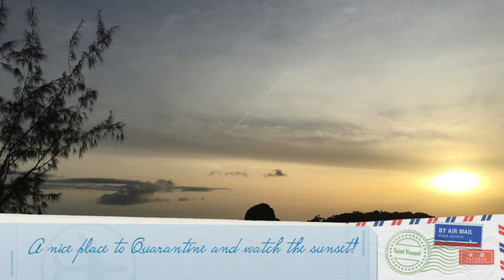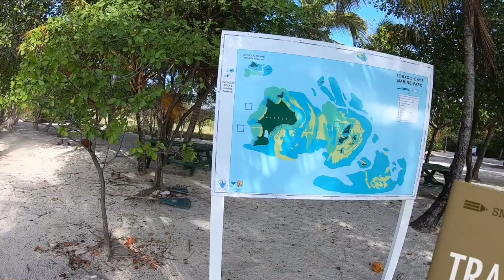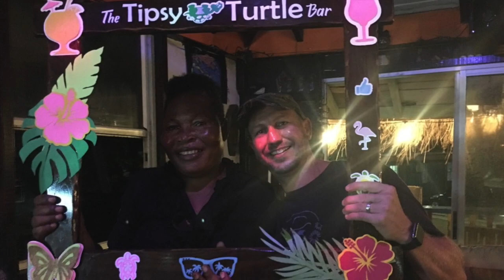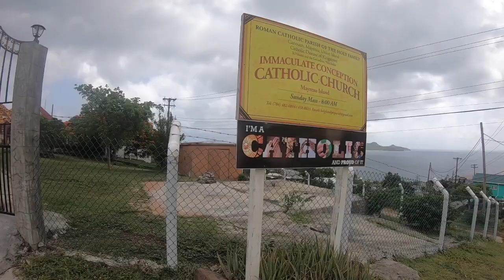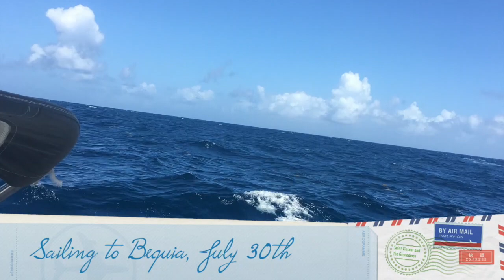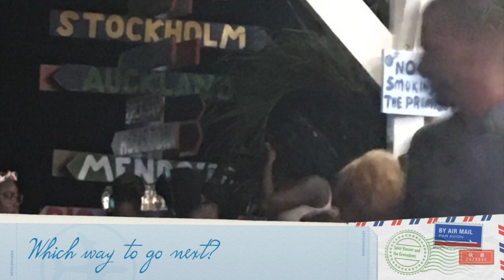Dave and Jenny's Sailing Adventure in St Vincent and the Grenadines July 2021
We were interested in learning how to sail so we decided to book a charter and school at Barefoot Offshore Sailing School where we had an amazing time exploring the region and learning how to sail!